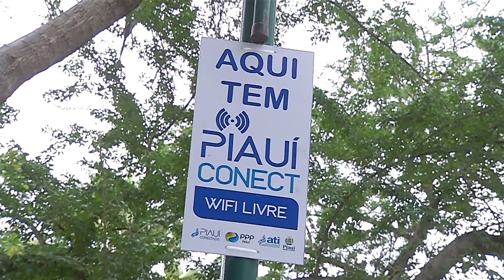Praças e espaços públicos vão ter wi-fi gratuito a partir de hoje